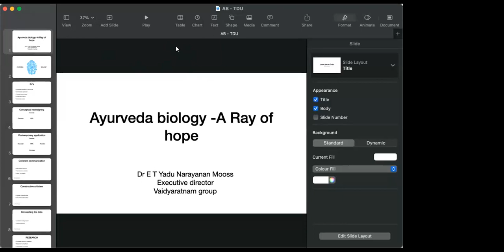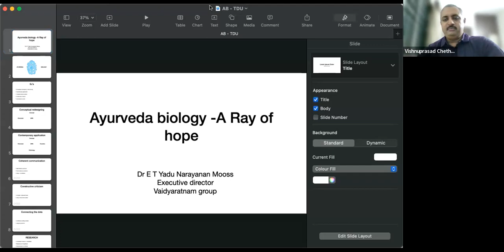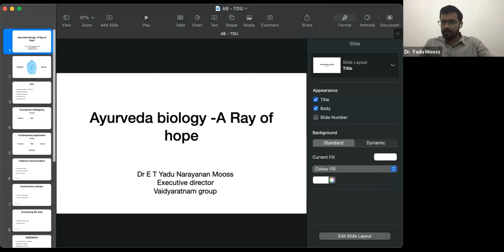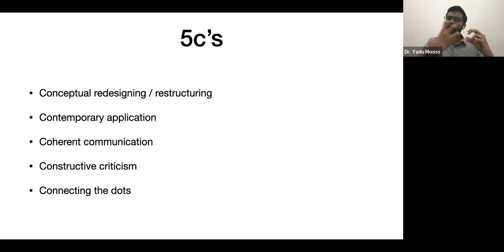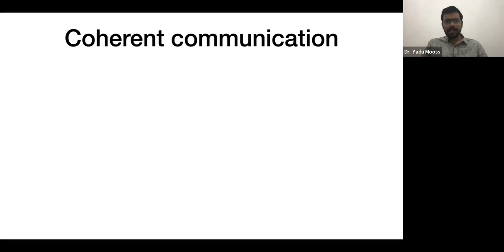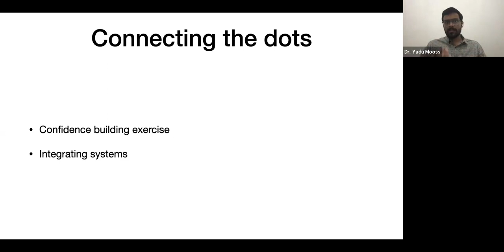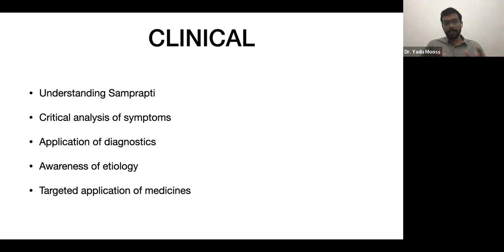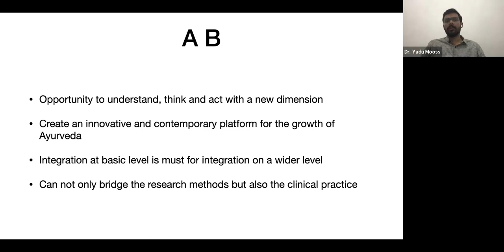Ayurveda Biology Webinar #4 - Dr Yadu Narayana Mooss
𝘼𝙮𝙪𝙧𝙫𝙚𝙙𝙖 𝘽𝙞𝙤𝙡𝙤𝙜𝙮 𝙒𝙚𝙗𝙞𝙣𝙖𝙧 # 𝟰

Topic: What is the scope of knowing Ayurveda and contemporary biology?

Speaker: Dr. E. T. Yadu Narayana Mooss, Executive Director, Vaidyaratnam

Date: Wed, 24 May 2023